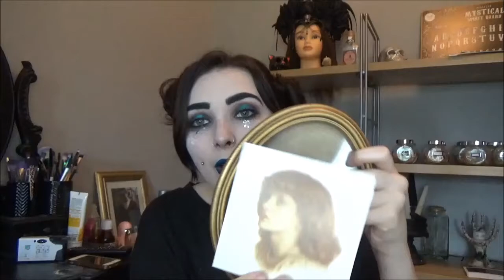July Favourites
Hey ghouls!
I hope you all enjoy my favourites video, everything mentioned in this video is linked below,

Illford disposable camera
Pictures are frames: Thrifted
Backpack: sold out
keyring: gift